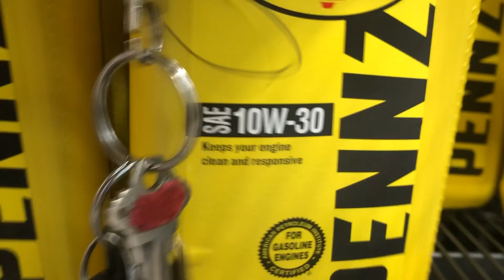VLOG#5 AUSTIN DEL VALLE MX NEW SAND SECTION!!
Super cool sand section added to amp